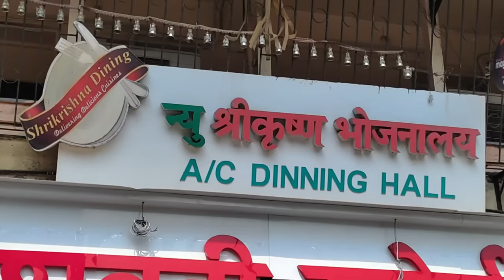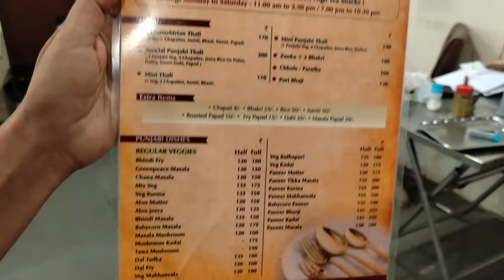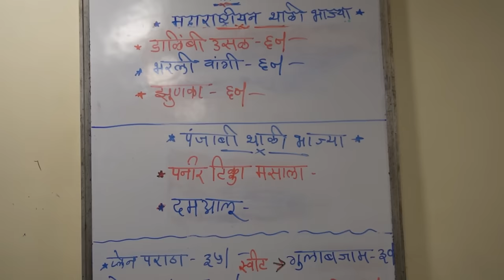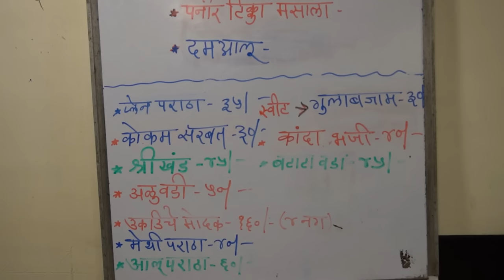दादर मुंबई Veg Thali @170 near Dadar Station at 86 years old Shri Krishna Bhojnalaya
86 year old Shri Krishna Bhojnalaya has an AC dining hall with old school ambience and serves traditional Maharashtrian dishes at reasonable rates. They also serve Veg Punjabi Thali but the Maharashtrian food is authentic and truly amazing. Watch the video to know more.

Address -

New Shri Krishna Bhojnalaya
1st Floor, Opp Nakshatra Mall,Ranade Road, Dadar West, Mumbai
Timings - 11am to 3:30pm and 7pm to 10:30pm

1. Veg Maharashtrian Thali - Rs. 170
   Taste - 9/10

2. Zunka Bhakri - Rs. 100
   Taste - 10/10

3. Alu Vadi - Rs. 50 (2 pcs)
   Taste - 10/10

4. Kanda Bhaji - Rs. 40
   Taste - 9/10

5. Batata Vada - Rs. 45 (2 pcs)
   Taste - 10/10

6. Solkadhi - Rs. 40
   Taste - 10/10

7. Special Punjabi Thali - Rs. 200
   Taste - 6/10

8. Ukadiche Modak - Rs. 160 (4 pcs)
   Taste - 10/10